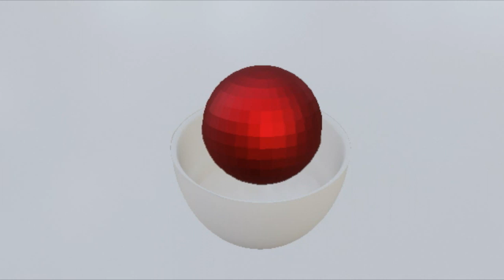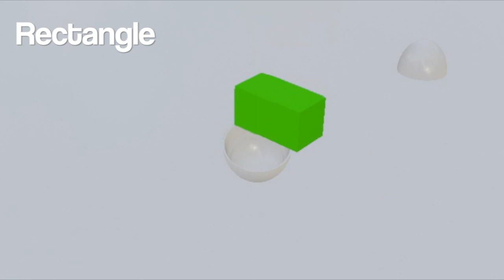Color Video for kids Blender 2.8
Surprise, Egg, shape, basic, color,
Blender 2.8
Making Egg and Circle deferent Color
Color separately
Modern stuff DIY